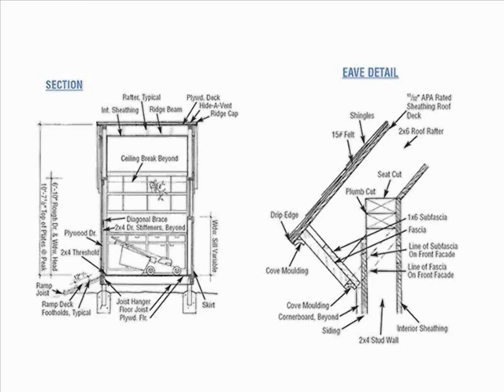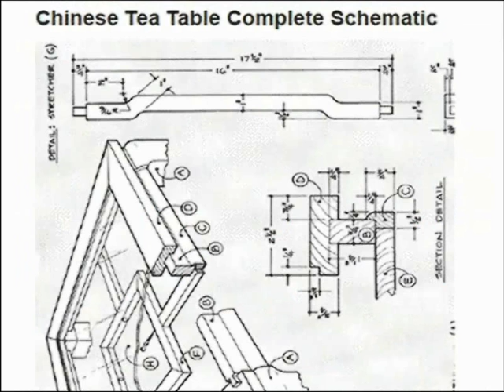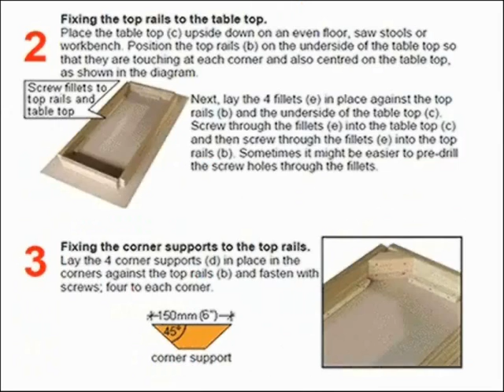Modern Woodworking Of Design And Top Quality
Finding Modern Furniture Plans from Around the World. ... Craftsman Style Chair and Table Woodworking Plan.